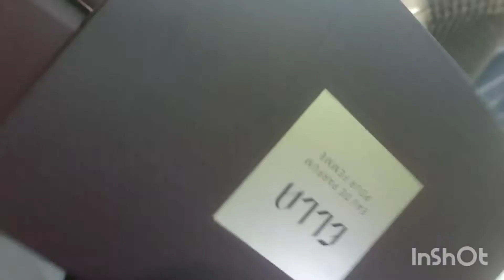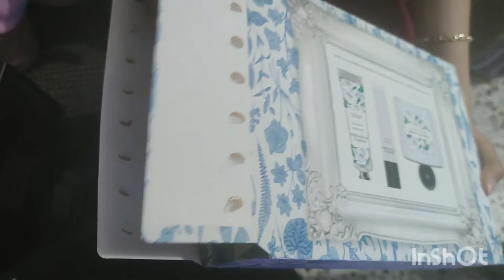جاو عندي ضياف وجابو معاهم الهدايا وشوفو شنو حضرت ليهم🤔👍